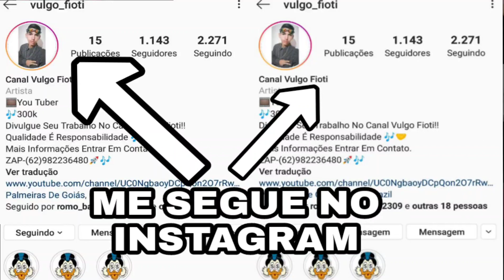Vem Ficar Comigo - Mc Jonas Valdivia - FUNK 2020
🔴Quer Sua Música No Canal Vulgo Fioti?
Entre em contato COMIGO PELO INSTAGRAM!!

Nome Do Artista: Mc Jonas Valdivia - FUNK 2020
Produção Musical:
Gênero Músical: Funk, Brasil Funk, funk
Lançamento 2020
Creador Do Video Vulgo Fioti

🔴Video  Anterior Do Canal: Mc Rick - Não nasci em 2020 | DJ Gui Marques (VULGO FIOTI)FUNK 2020

🔴É Importante Se Inscrever E Ativar As Notificações Do Nosso Canal Pra Você Ser Sempre Avisado, Quando Sair Vídeo Novo!!
Boa Semana A Todos!!
🔴🎶Obrigado Por Ler A Descrição Tenha Um Excelente Dia 🎶✌🏼